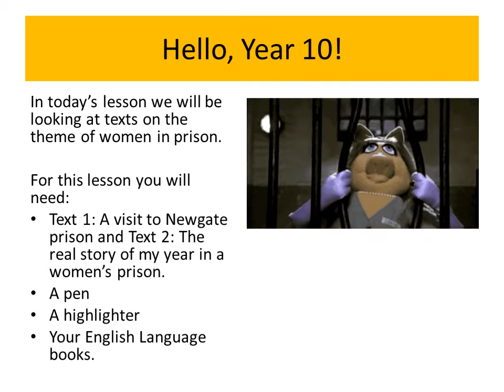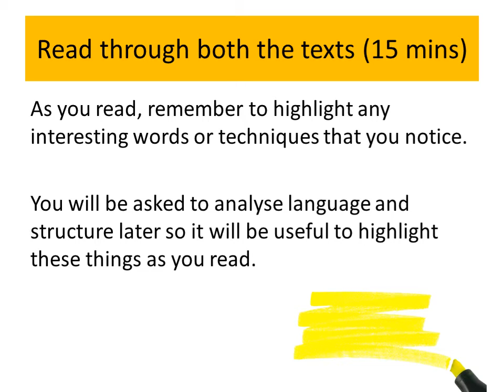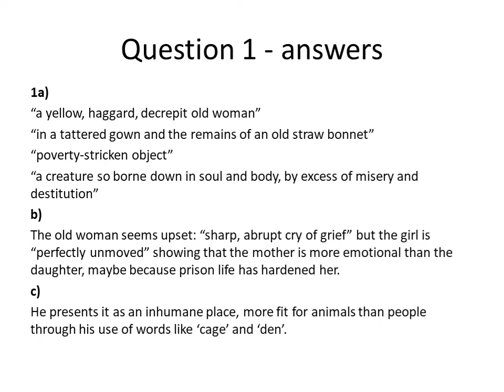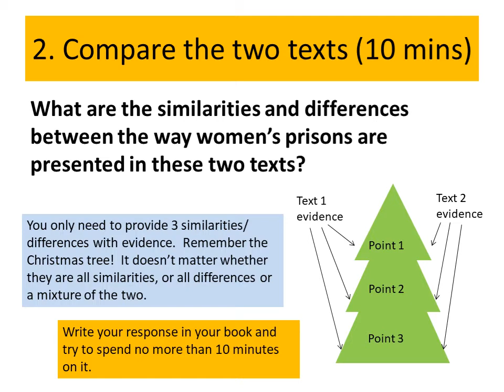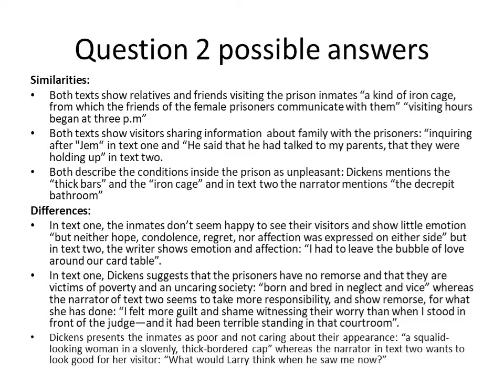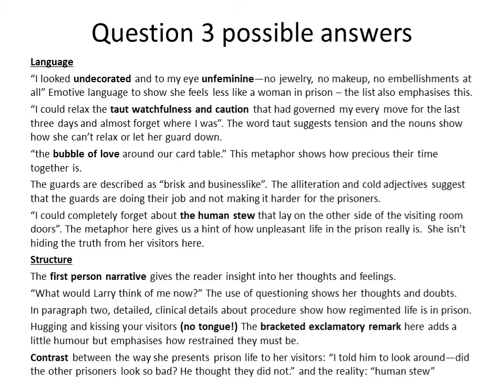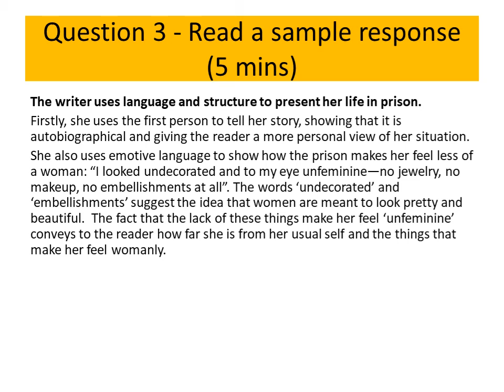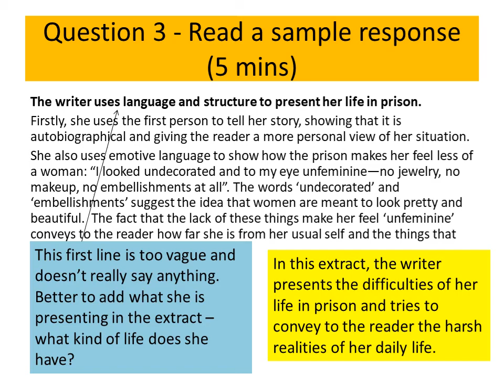Lesson: Paper 1 Exam Practice prison extracts part 1